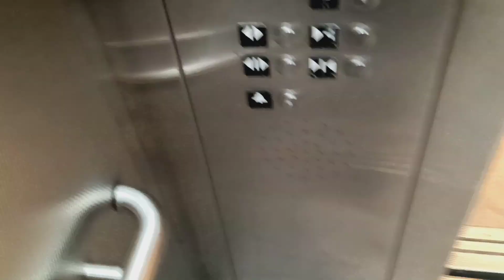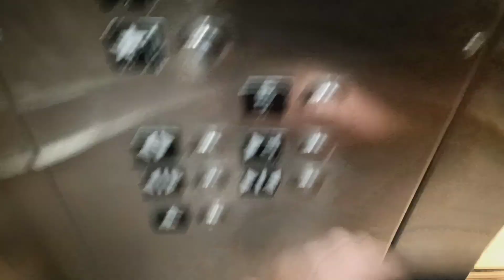Schindler HT 330A hydraulic elevator at H&M at the Cross County Center mall (Yonkers, NY)